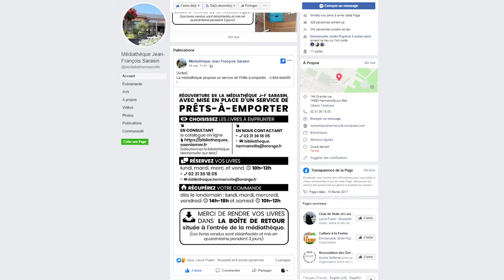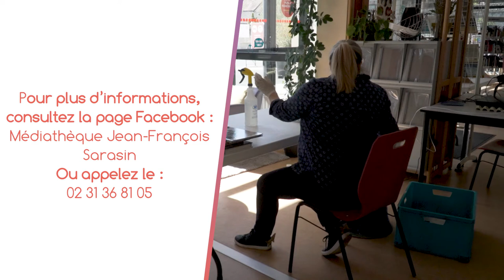Un biblio-drive à Hermanville sur Mer !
La médiathèque Jean-François Sarasin d'adapte au déconfinement ! A découvrir en vidéo !